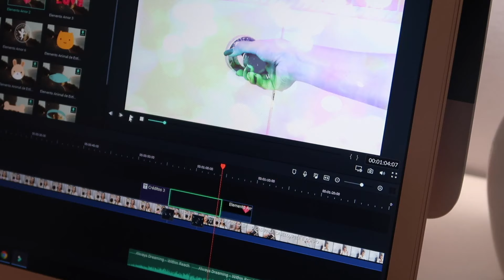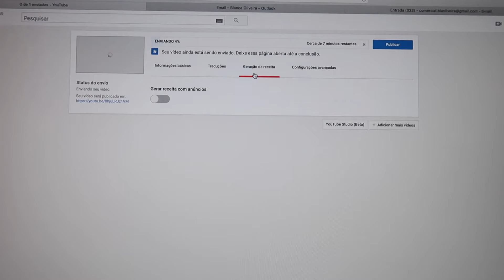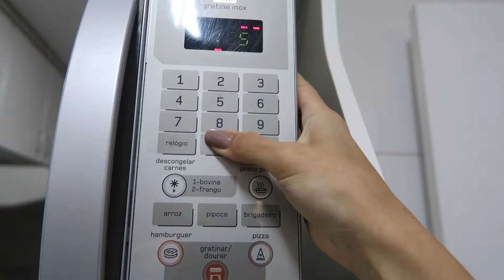UM DIA NA VIDA DE UM INFLUENCIADOR DIGITAL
Olá meus amores, tudo bem? Hoje eu venho com um daily vlog da minha rotina. Vou compartilhar um pouco da minha profissão, dicas de editor de vídeo, minha alimentação, treino na academia, dia de gravação, organizando a casa, cuidados com os cachorros, etc. Espero que gostem a aproveitem esse daily vlog, essa é a rotina de uma influenciadora digital.

Materiais que uso para produção dos videos do canal:
• Tripé Vivitar 1,82m
Edição de vídeo:
• Final Cut
• Imovie
Edição de foto:
• Pic Collage
• Pic Monkey
• Photogramio

INSTAGRAM FITNESS: @biaoliveirafit

Quer me enviar um mimo, uma cartinha ou algum presskit da sua empresa/marca? Entre em contato com a minha assessoria CBBDigital através do email a cima.